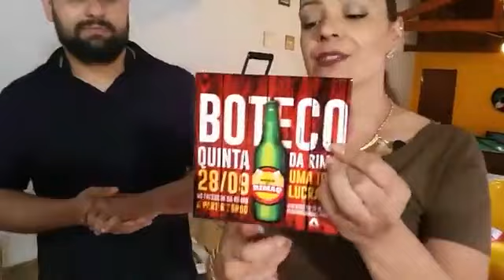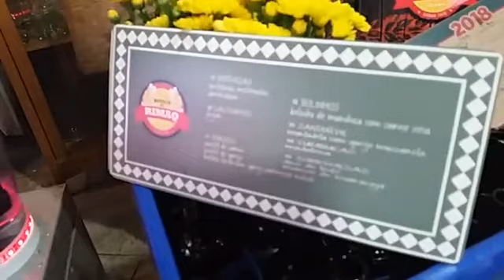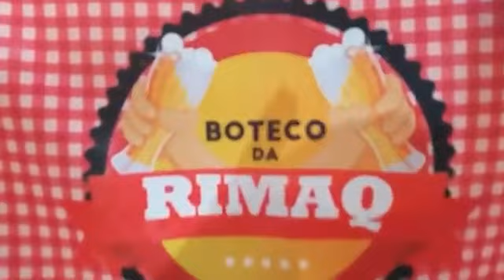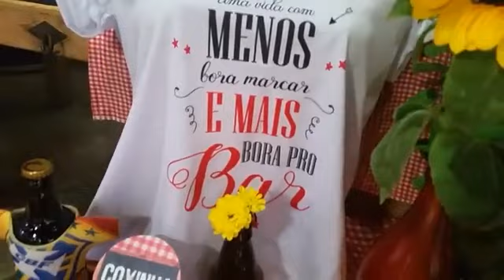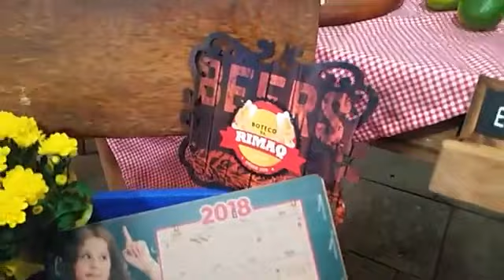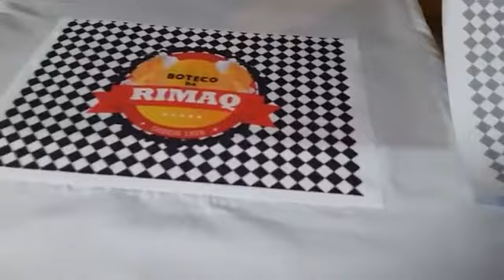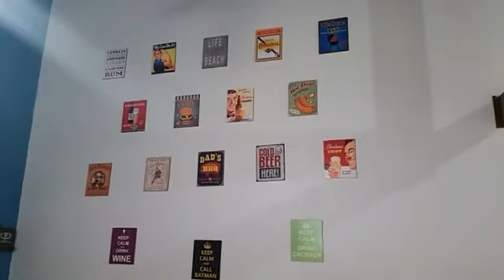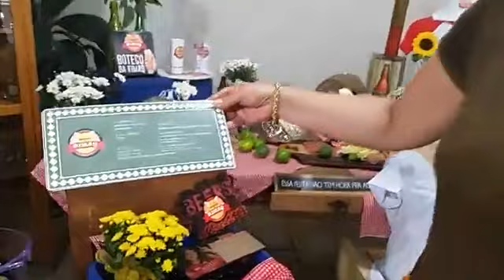Como personalizar uma festa? Tema Boteco - Rimaq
Dicas e inspirações para uma festa personalizada com o tema Boteco!

Com as máquinas de estampar Rimaq você pode fazer essa e outras personalizações.